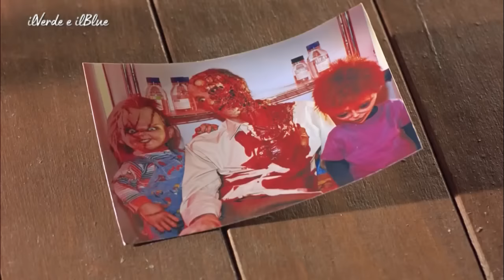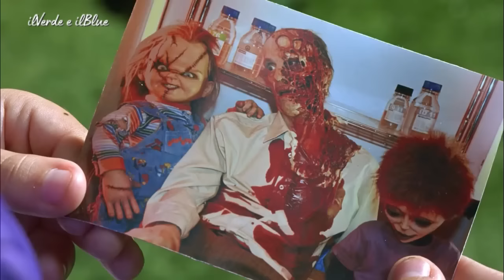Il figlio di Chucky - Riassunto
Il figlio di Tiffany e del perfido Chucky, Glen, viene a sapere dell'esistenza di un progetto cinematografico ambizioso: un film sulla vita dei suoi genitori. La piccola marionetta si reca ad Hollywood nel tentativo di resuscitare il padre e la madre e scopre con orrore di far parte di una famiglia di assassini spietati.

Testo: Wikipedia